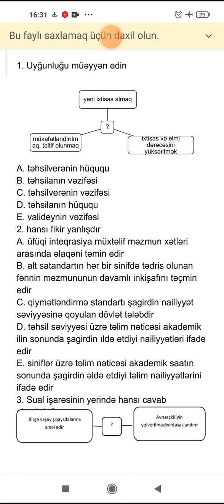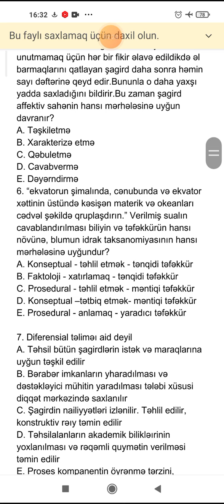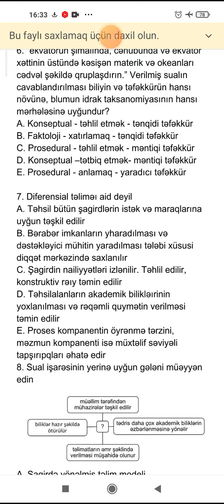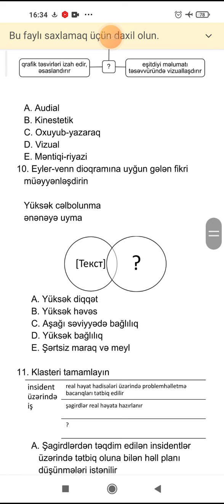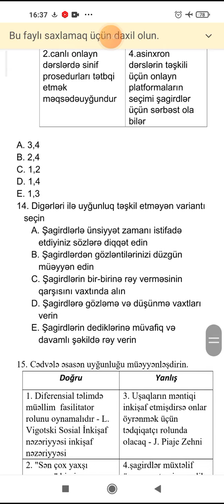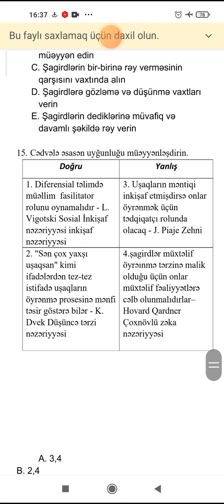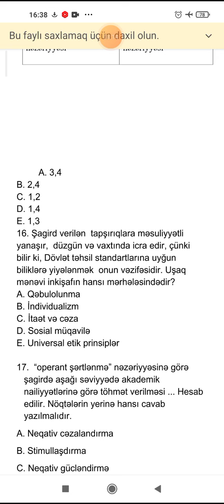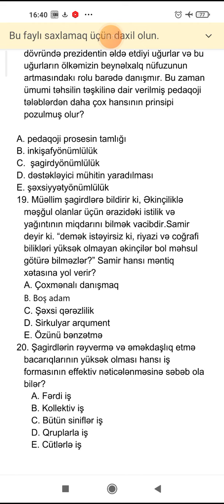Ümumi sınaq 29 .Yazgül Haciyeva